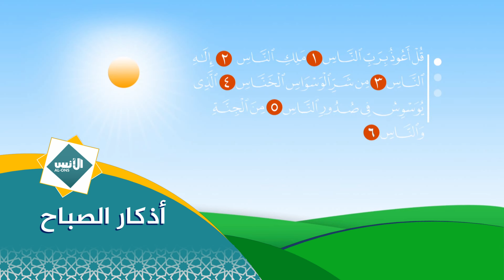أذكار الصباح قناة الأنس الفضائية al ons tv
قناة الأنس الفضائية .. ويحلو الأنس مع قناة الأنس